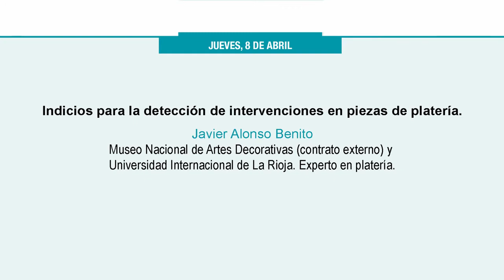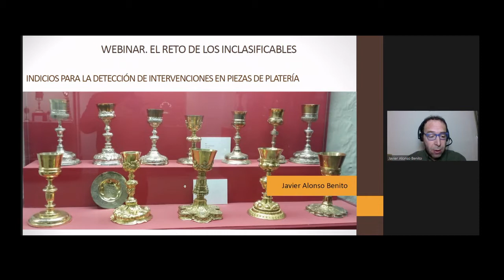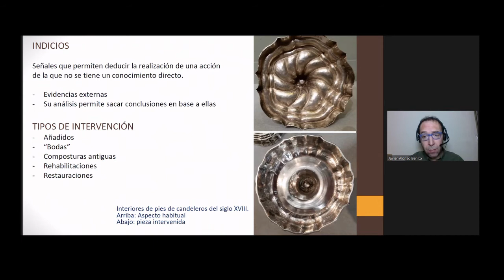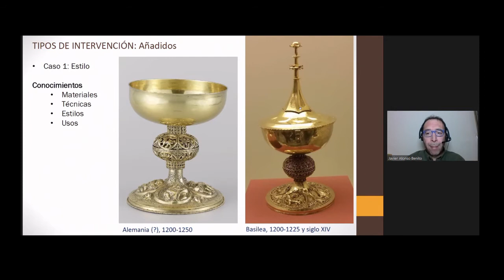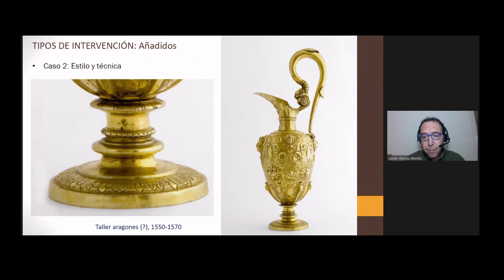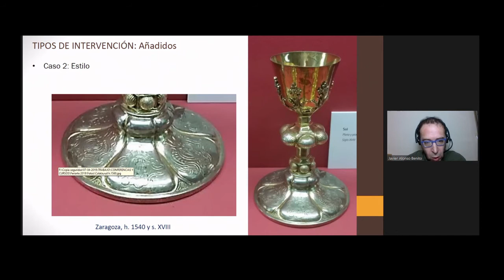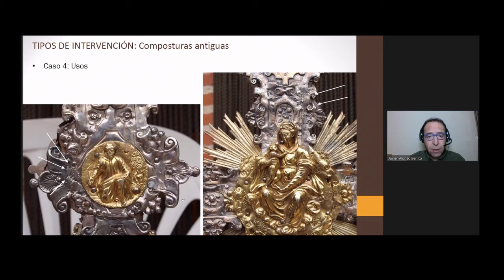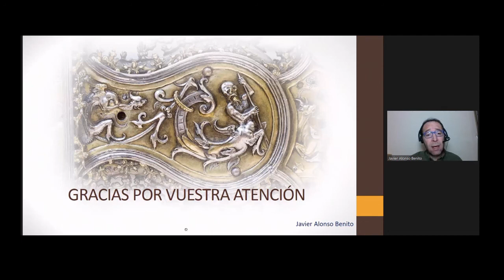Javier Alonso. Indicios para la detección de intervenciones en piezas de platería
En su ponencia, el experto en platería, Javier Alonso Benito analizó algunas técnicas de restauración de objetos de plata y expuso los efectos que algunos de estos procesos pueden dejar en las piezas.